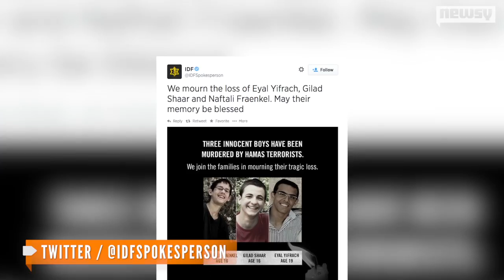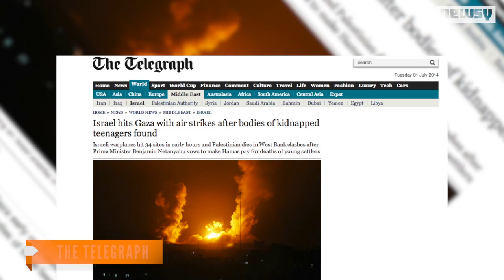How Israel Could Respond To Teen Deaths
Israeli politicians have offered mixed responses on how to punish those responsible for kidnapping three Israeli teenagers.